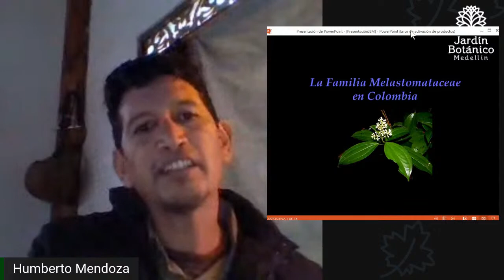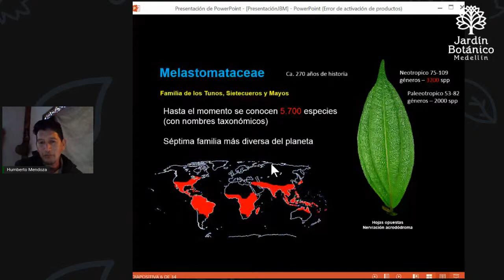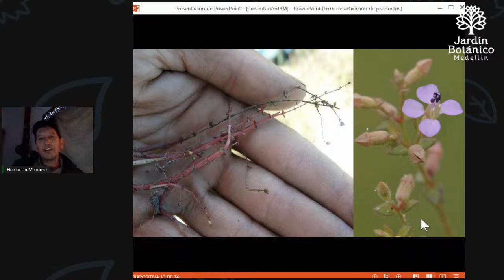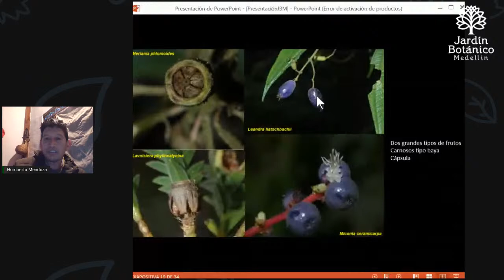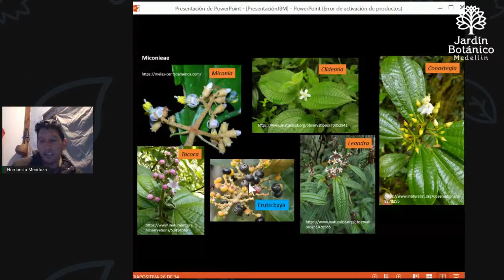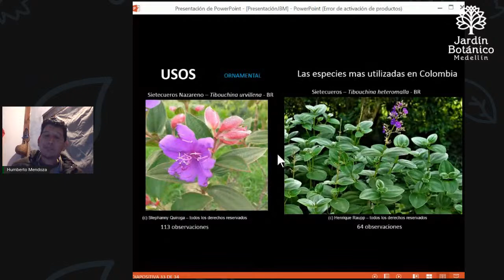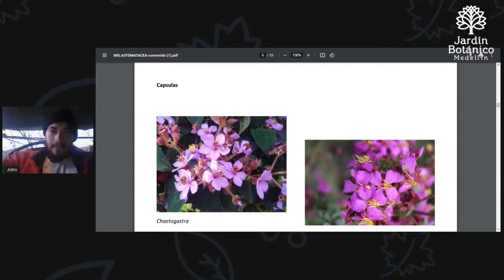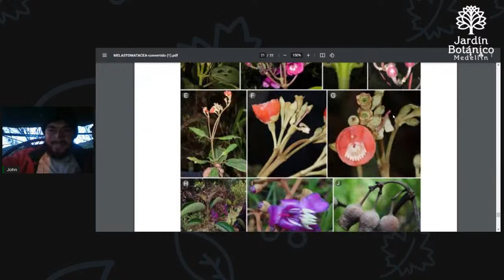Semillas de ciencia: Melastomatáceas de Colombia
Colombia es el segundo país con mayor diversidad de la familia Melastomatáceas en el planeta, con 990 especies, un tercio de ellas endémicas. Las Melastomatáceas conocidas como “amarraboyos”, “siete cueros”, “mayos”, “nigüitos” y “carrizos”, conforman un grupo de plantas bastante representativo y diverso en los bosques húmedos de los Andes, Chocó Biogeográfico y la Amazonía. Siendo el Neotrópico y Colombia, los lugares mas ricos en especies.